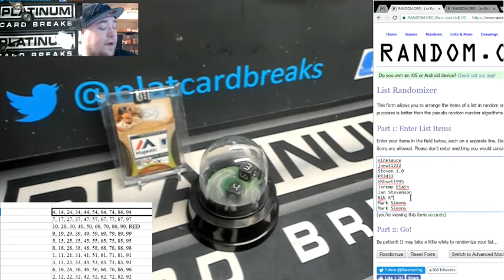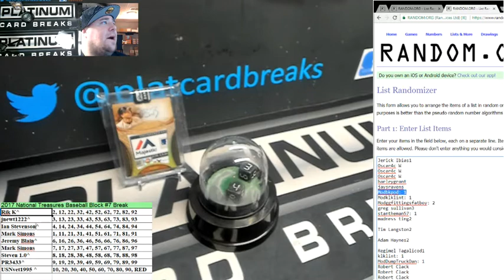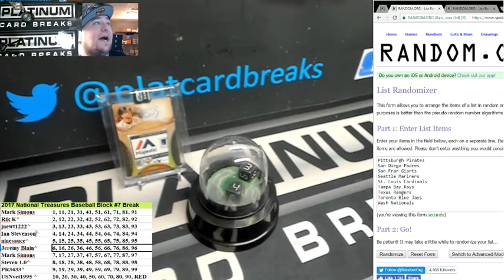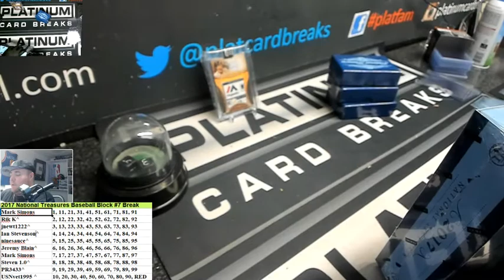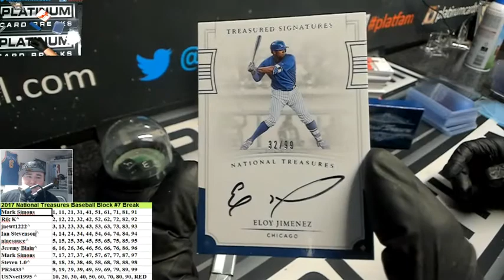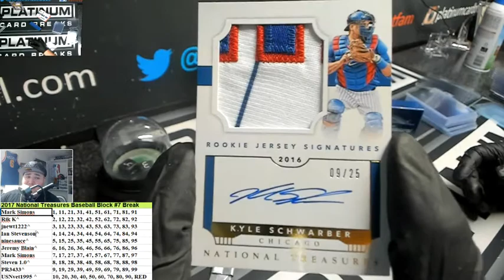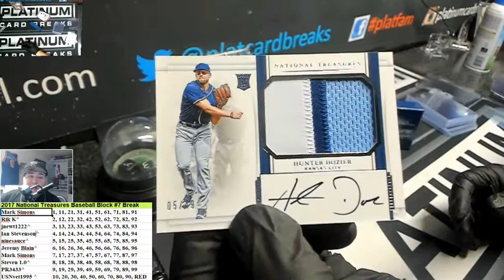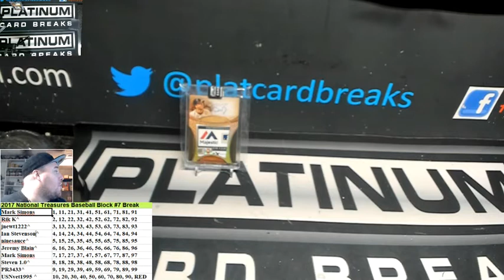2017 National Treasures Baseball Block #7 Break